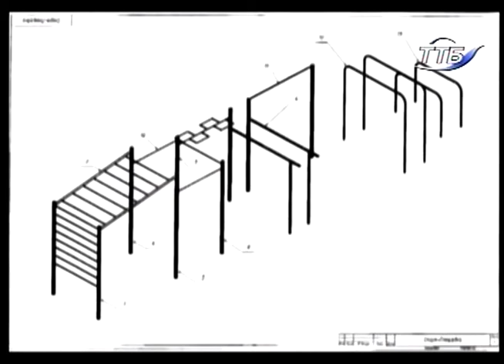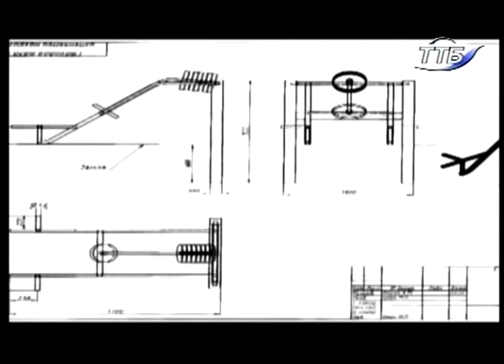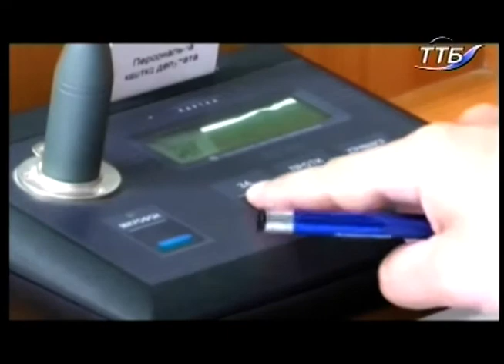На часі - Громадський бюджет 2017